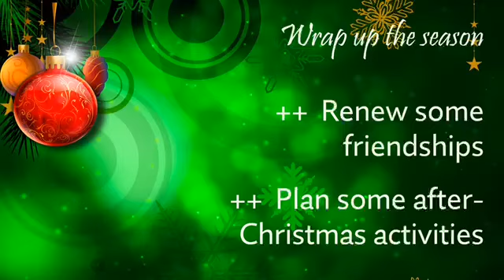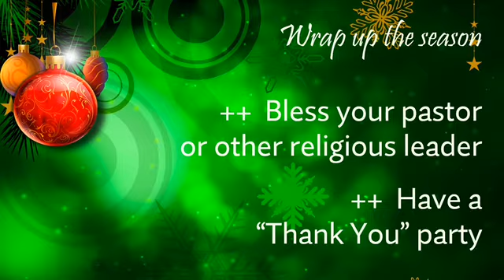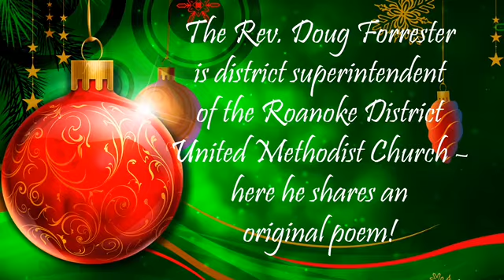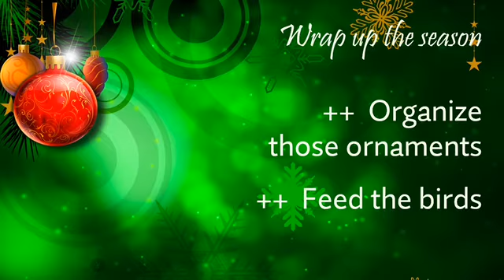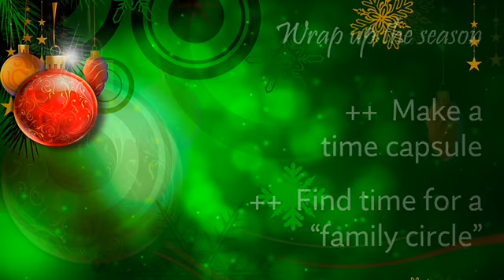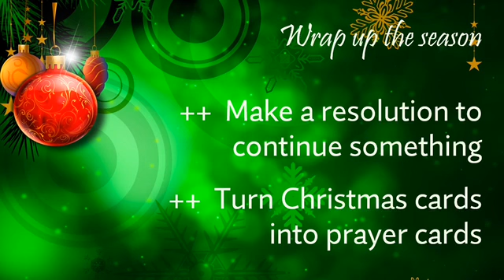Dec. 27, 2020 - Jan. 1, 2021 Daily Devotionals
Mount Pleasant United Methodist Church
Roanoke, Virginia